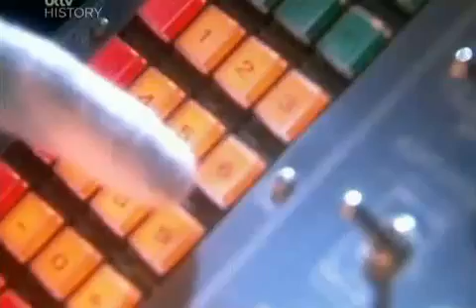The Last Flight of Space Shuttle Challenger 2/5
Documentary about the poor technical design and even worse management that ultimately led to the 1986 shuttle disaster.